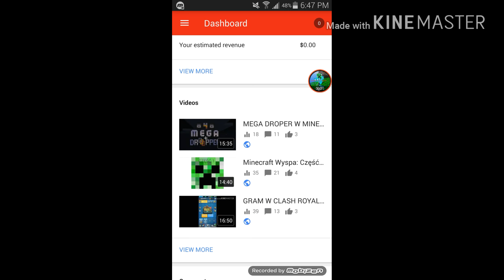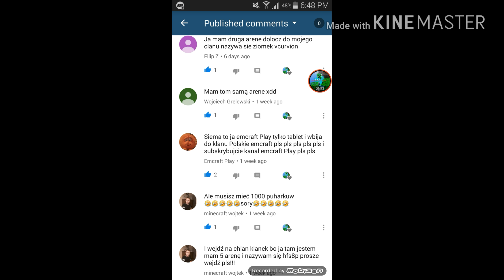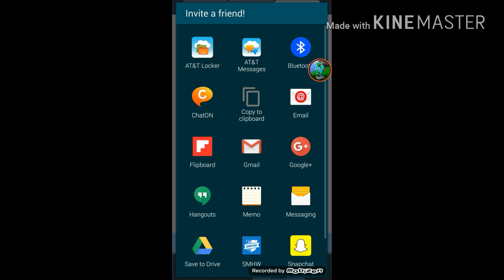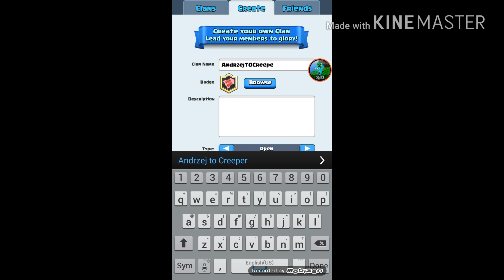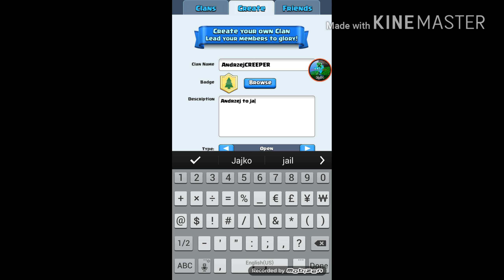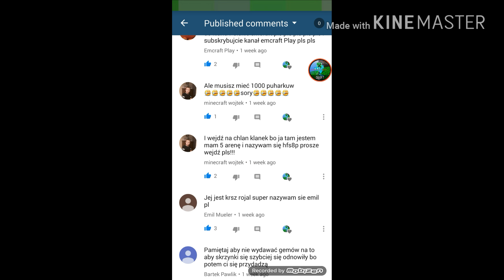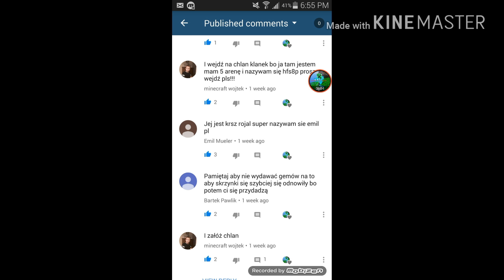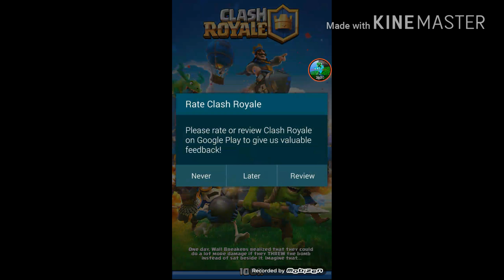JAK DODAĆ INNYCH NA CLASH ROYALE!?!